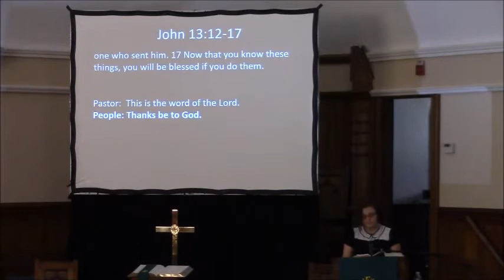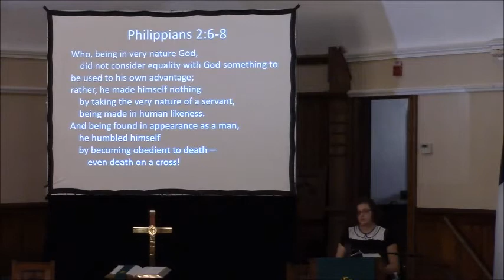Go and Do Likewise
8/14/2016 United Presbyterian Church sermon by Danielle Redden